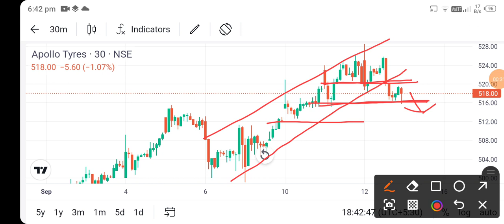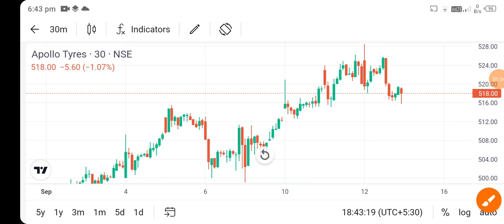apollo tyre share news today l apollo tyre share news l apollo tyre share latest news